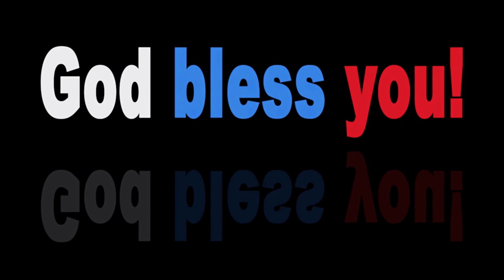MLB · Ump calls a pitch right down the middle a ball · A Breakdown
Hi Friends, MLB TIMES is an infotainment YouTube channel. This content is for the purpose of your entertainment.

Here is : MLB · Ump calls a pitch right down the middle a ball · A Breakdown

Image : Pixabay
Design : Canva.com
Video : Pixabay